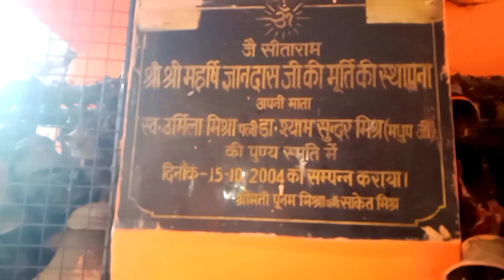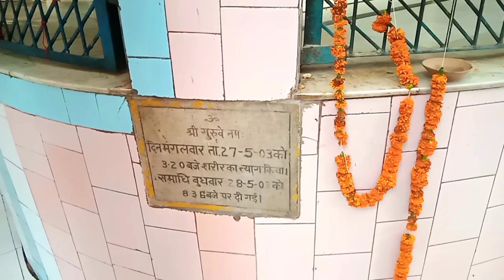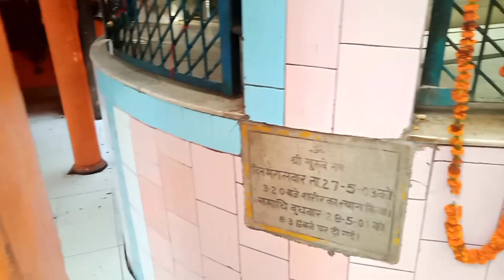Mulla bhiri Dham! मुल्ला भीरी आश्रम सीतापुर लाखों घंटियां🔱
Hello doston kese ho app sabhi,

dosto ajj hum app sabhi ko
Apne Hardoi se Kareeb 40 kilometer ki duri per pava Mulla Meri Baba ka sthan aap logon Ko dikhane Wale Hain Jo ki Hamare UP mein bahut hi prasiddh hai aur yah Sitapur se Kareeb Kareeb 30 kilometer ki duri per hai to chaliye doston Hamare Sath aap logon Ko Mila Meri Baba ka sthan dikhate Hain vahan ke darshan karate hain aur vahan ka kya itihaas hai vah bhi aap logon Ko bataenge to doston vahan ka itihaas ko jis tarike use prakar se kyunki Baba Guru Baba ka naam tha aur 2003 mein
bhavantar Dhyan ho gaye the
Baba ne San 1960 mein apna aashram mulla bhiri mein banaya tha

dileep deep vlogs first video,

Raja khaddipur kakila
Raja Narpati singh,
Raja Rukmangal singh,

please support me friends please 🙏